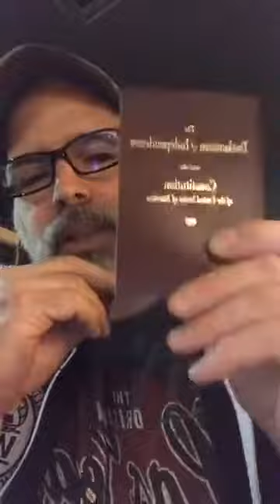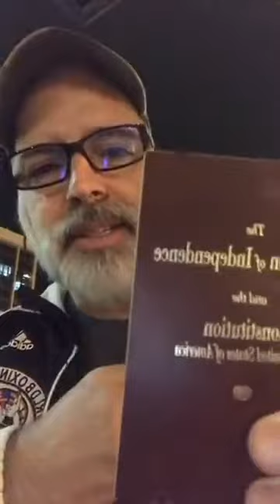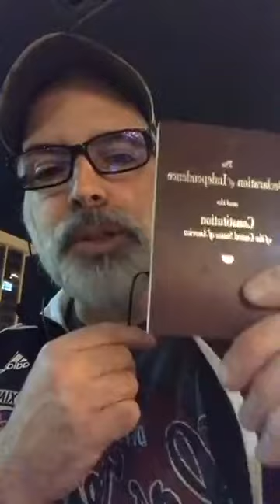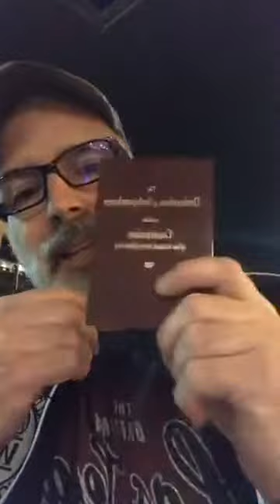THE SUPREME LAW OF THE LAND, ELECTIONS AND LOGIC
The projected winner formula delivered their speeches.
After a long electoral week, Me Biden should now do what he needs to and Mr. Trump can now do what he wants to do, which is to dispute the results. To do so, he will need to present tangible and credible evidence.
Everybody should bear in mind that the electoral commission is comprised by people from both parties. Also, one of Mr. Trump’s main concerns was about the mailed votes. The person in charge of supervising the process of mailing votes is Mr. DeJohn. He was appointed by president Trump. The president and his team will have to keep that in mind when trying to set their case.